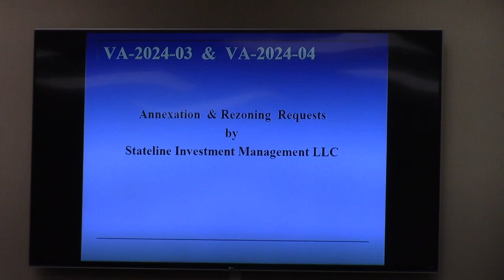Exodus @ GLPC 2024-02-26